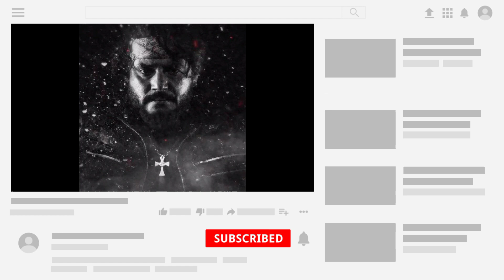ಬಾ ಬಾ ಬಾ ನಾ ರೆಡಿ | BA BA BA NA READY |DARSHAN | ROBERRT | D BOSS | BAA BAA NAA READY VIDEO SONG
D BOSS challenging star Darshan starrer The Roberrt movie Ba ba ba na ready video song releasing on 21st 4:05 p.m.